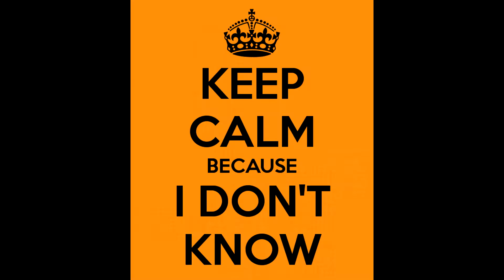Trailer Breakdown | LUKE CAGE vs IRON FIST, ELEKTRA, & HALLWAY FIGHT SCENE - The Defenders